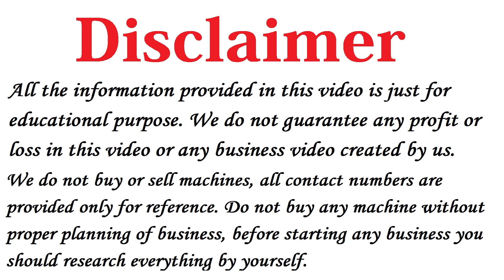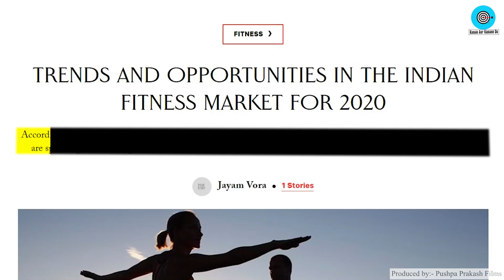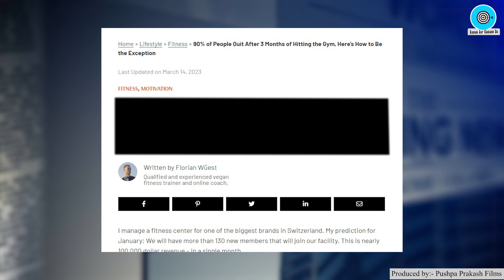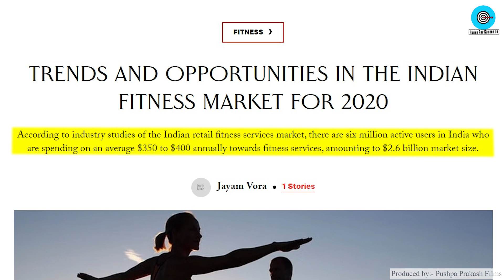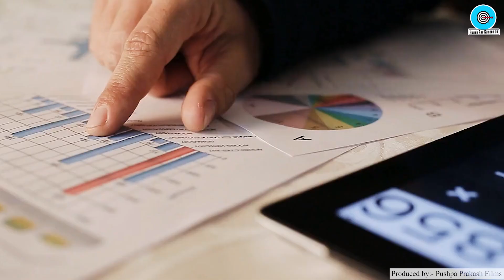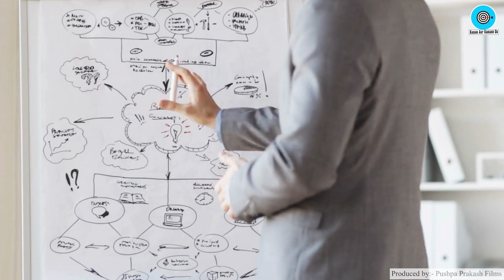जो शुरू करेगा करोड़ो कमाएगा 🔥🔥 New Business Idea 2023, Small Business Idea, Low Investment Startup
Title: Best Business Ideas 2023 🔥 New Business Ideas 2023, Small Business Ideas, Low Investment Startup

Namaskar Dosto,

Dosto agar aap 2023 me New Business shuru karne ki soch rahe ho to aap iss Startup Business Ideas ko low investment me shuru karke high profit kama sakte ho.

Ye Small Business Ideas hai aur low competition business hai jisko aap 2023 me easily start kar sakte ho.